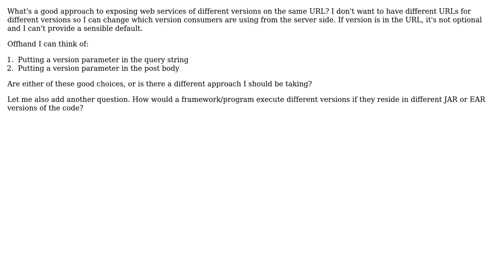Software Engineering: Approach to Web Services Exposure By Version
With thanks & praise to God, and with thanks to the many people who have made this project possible! | Content (except music & images) licensed under CC BY-SA | Music | Images & others | With thanks to user Nathan Tuggy user Learner_101 user Jimmy Hoffa and the Stack Exchange Network Trademarks are property of their respective owners. You are responsible for your own actions.